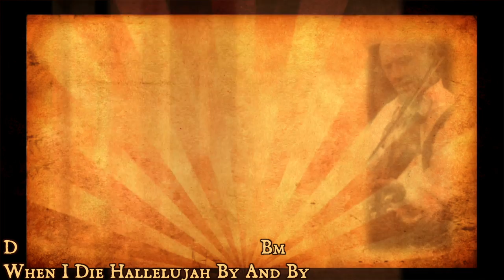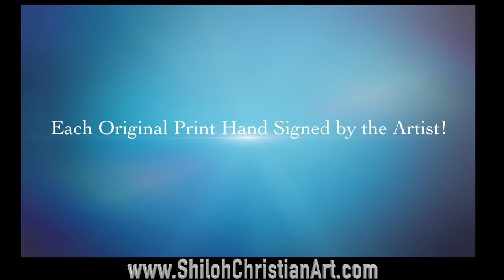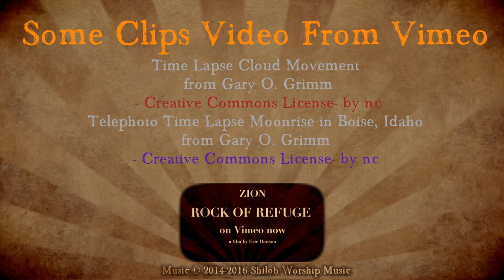"I'll Fly Away" Classic Old-Fashioned Bluegrass Gospel Hymn w/chords & lyrics 3 Generations singing!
Free Mp3 @ the iTunes Store Help Support us; buy our Original Christian Artwork Shiloh Worship Music FREE on Soundcloud Shiloh Worship Music on ReverbNation
Shiloh Bluegrass Gospel on Soundcloud Donate; via PayPal to our ministry. With PayPal you can Donate with a debit or credit card.
Our original Artwork has pictures of Jesus and Biblical scenes. Makes great gifts!  We produce all of our Worship Music FREE.
Our ministry is full-time. At this point, we do not have any church financially supporting us. We continue to evangelize, and our worship music channel on here on YouTube has close to 4.6 million views, reaching into 234 nations(according to Google Analytics), and our free worship music on iTunes has somewhere around 200-250 songs we’ve produced. All our music is free; we never charge for our worship music, we thank all those who have given to support our ministry.

FREE PRAISE & WORSHIP MUSIC
Introducing Shiloh Worship Music. Original FREE Praise and Worship Music & more! Our style is very eclectic ranging from Messianic/Hebrew to Contemporary Worship to Bluegrass Gospel to Neo-Folk to Reggae to Celtic to African Style Worship, etc. Most songs Are in English, some songs are in English and Spanish, and a few songs have been translated into other languages like Hebrew, Swahili, French, Russian, Bulgarian, Chinese, Korean, Italian, and Latin. Etc. We produce FREE Original Praise and Worship Music & Music Videos, as well as Hymns & Gospel Songs in the Public Domain-Please, check out our free Christian Worship Music on the iTunes Store

musique chrétienne   (Musical Genre)
Classic Hymn (Musical Genre)
Shiloh Documentary Films, Contemporary Praise & Worship  (Musical Genre), Contemporary Christian Music  (Musical Genre)
, CCM (Musical Genre), Shiloh Worship Music (Musical Group), Bethel (Musical Group), Jesus Culture (Musical Group), Keith Green (Musical Group), Hillsong (Musical Group), Contemporary Christian Music (Musical Genre), Revival Songs (Musical Genre), Hipster Worship (Musical Genre), "I Never Want To Leave You Lord" -Shiloh Worship Music (Filmed in 4K) (Musical composition)